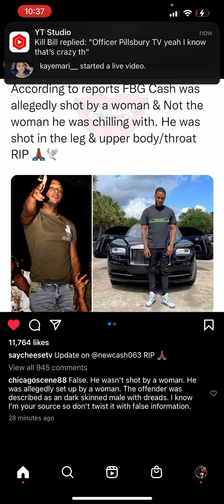FBG Cash Shot by A Woman and Not The Woman Cash Was With❗❓